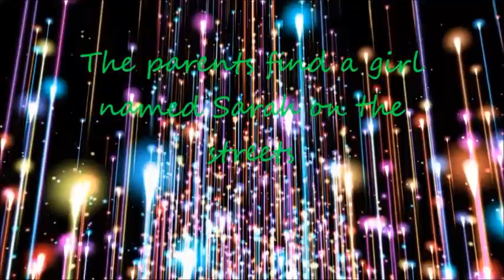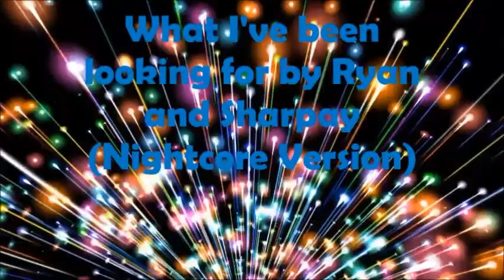A boy who bugged his family (Short Film School Project)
This was for an English Project that I had to do at school I did this with a partner and I stayed up until 2 AM Just to edit this. We used Dolls so don't Judge Us! XD I hope you all enjoy  we worked hard on it! :3 My whole class seemed to really enjoy it Idk if I got a good grade on it yet but even if I didn't I know that I worked hard on it and that I had lots of fun doing this to :3